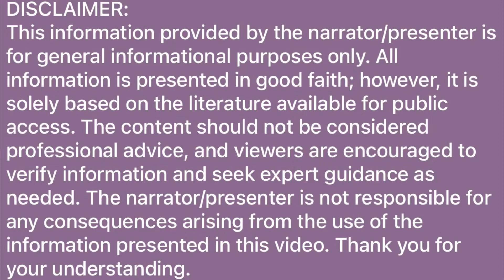कैसे हुई वैद्यनाथ ज्योतिर्लिंग की स्थापना | पौराणिक कथा | जानें क्या थी रावण की गलती ?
Baidyanath dham jyotirlinga
Baidyanath jyotirlinga ki katha
Kyo jate hai baba Baidyanath dham
Baidyanath dham Jharkhand
Bhagwan Shiv ke jyotirlinga
Shiv ji ke famous mandir
Shivpuran ki kathaye
Shiv ji ka jyotirlinga